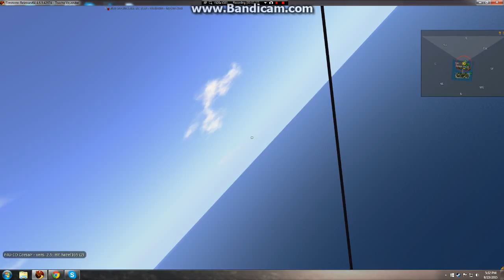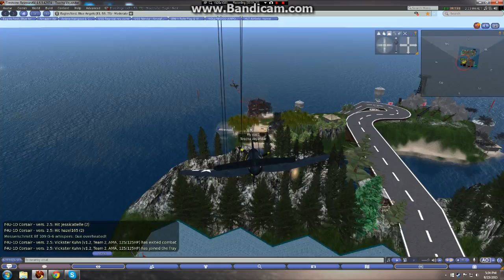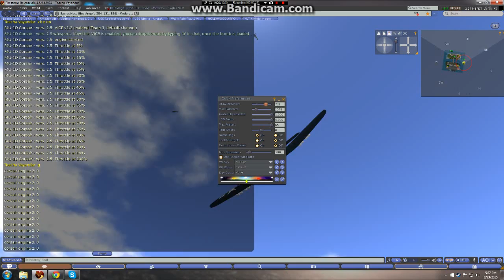Eagle's Nest WW2 Dogfight Part 2